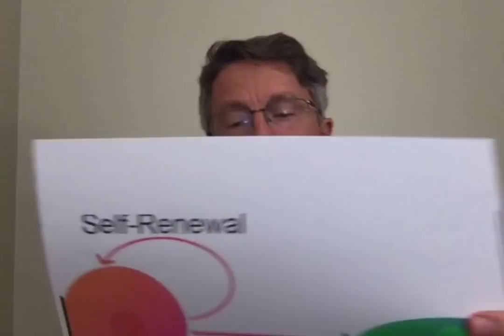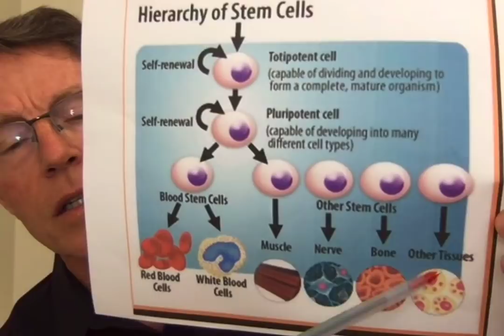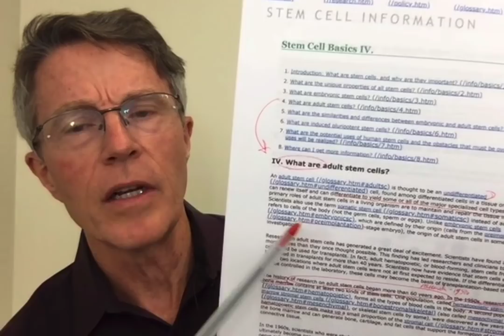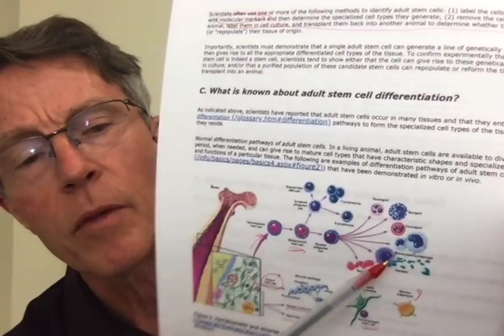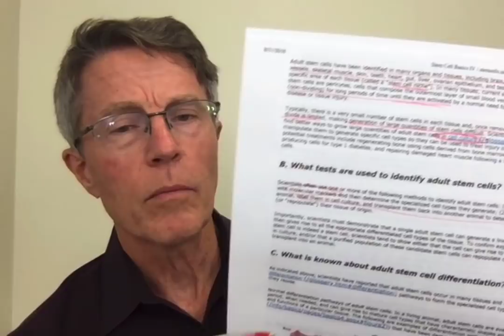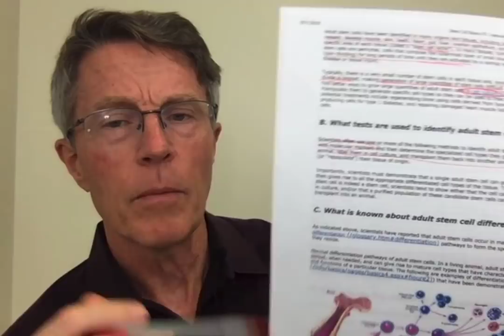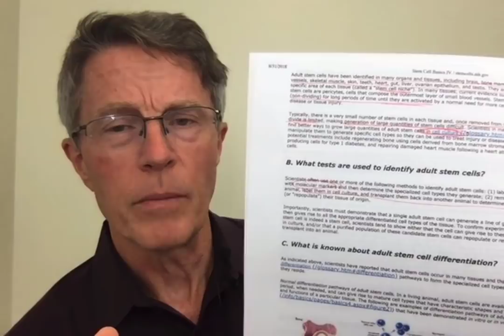Adult Stem Cells: What are they? NIH definitions- FORD BREWER MD MPH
Adult stem cells are cells taken from the patient, concentrated and/or processed, and place back into another area of the patient's body. They are not embryo products.
FDA approval has not occurred for embryonic stem cells. Embryonic stem cells come from in vitro ( test tube) - fertilized eggs that are cultured to replicate over multiple generations.